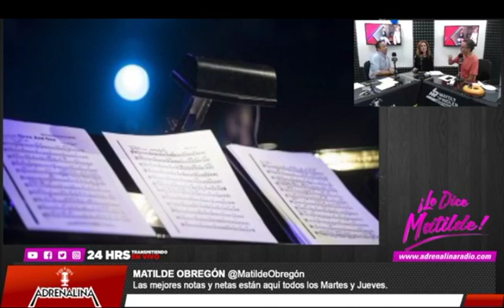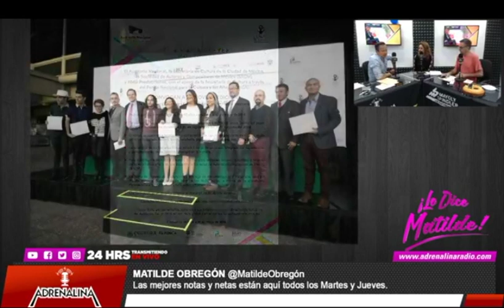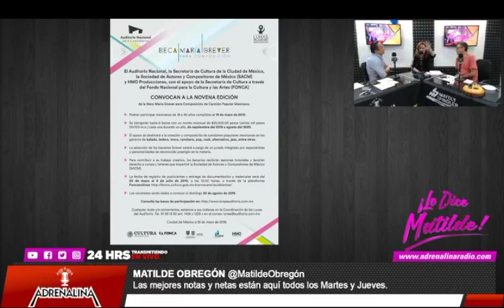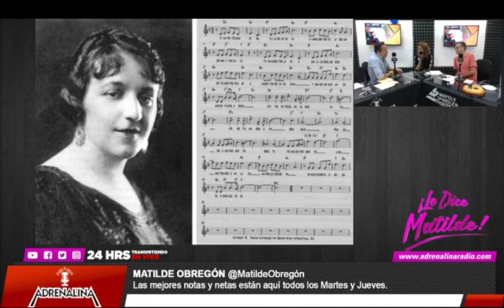Matilde Obregón y la beca Maria Grever, Auditorio Nacional 2019